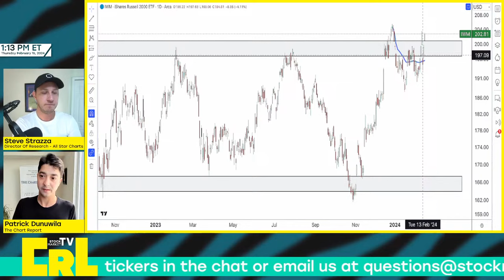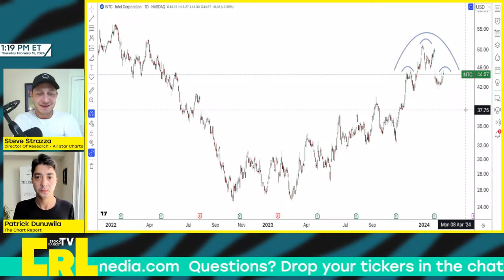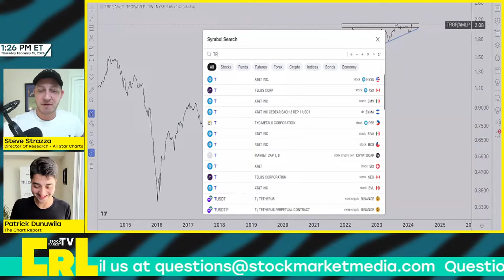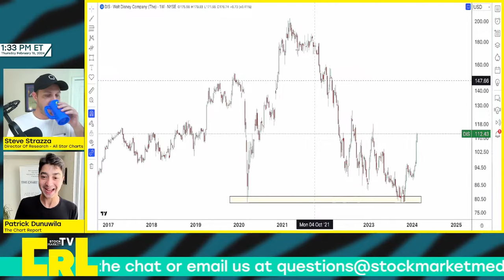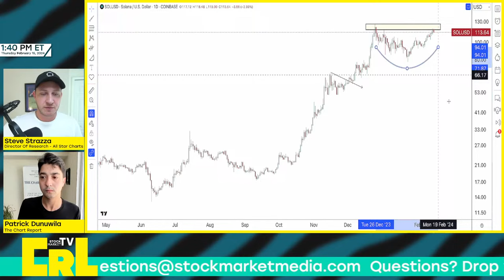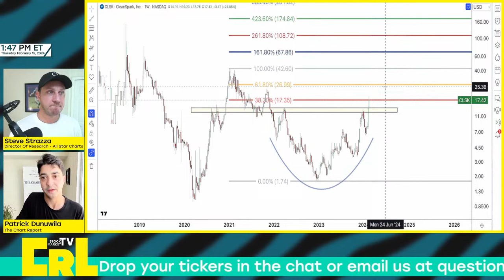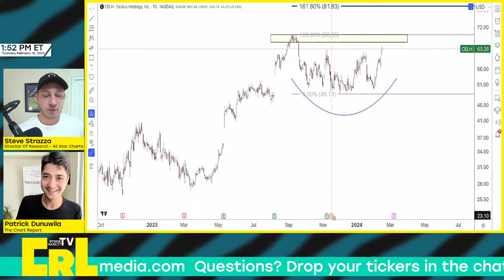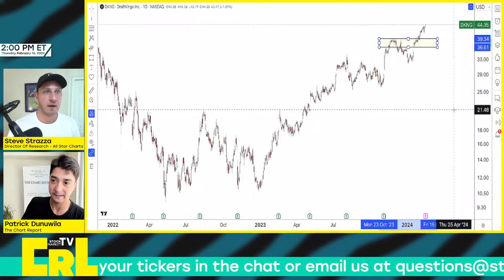It's Chart Request LIVE!